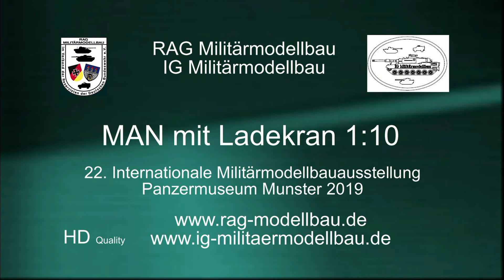MAN 10 Pfingsten19